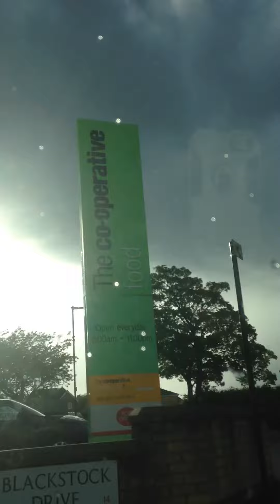Going to presention